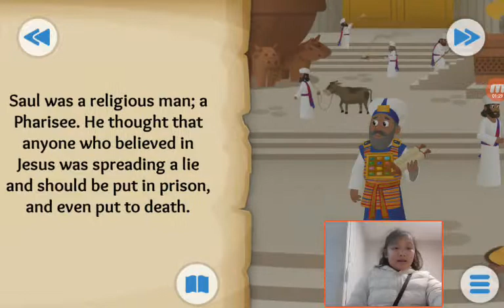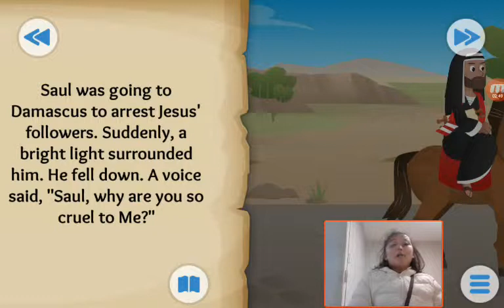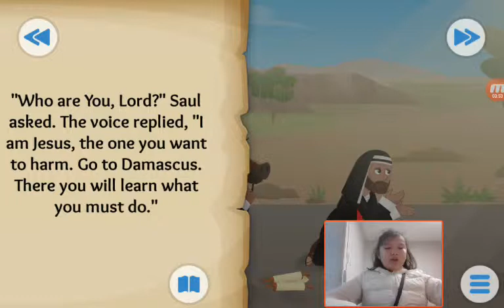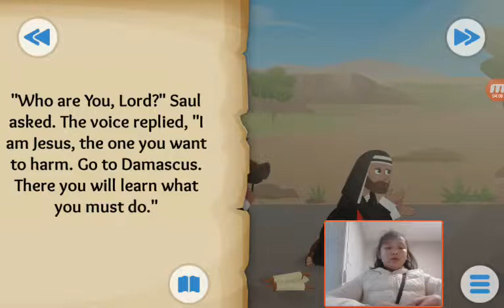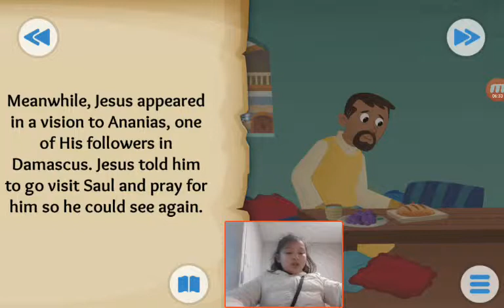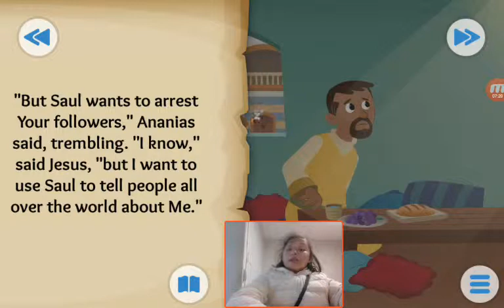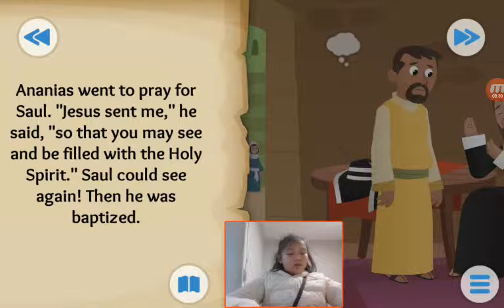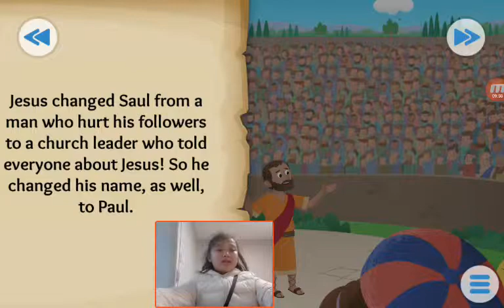‹Kids›Grace：20190419 From Enemy to Friend about Paul meets Jesus in Acts 9